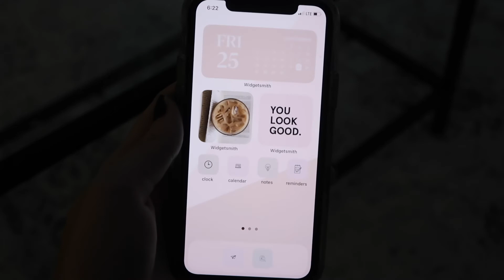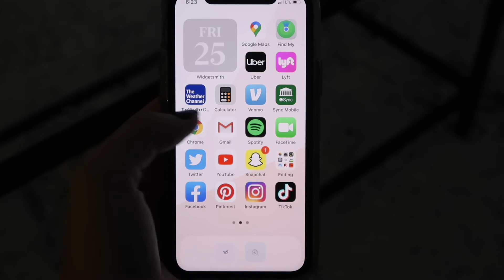my first work week in my life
hi guys! welcome to my first work week in my life as a marketing coordinator! i filmed this last week and i couldn't wait to share it with everyone :) can't wait to look back on this video...enjoy xx

✰ products mentioned:
coffee table